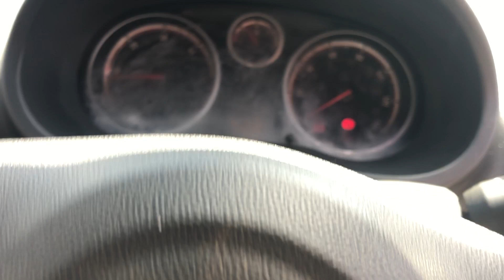NOTTINGHAM LOT 12 VAUXHALL CORSA HN57XGV